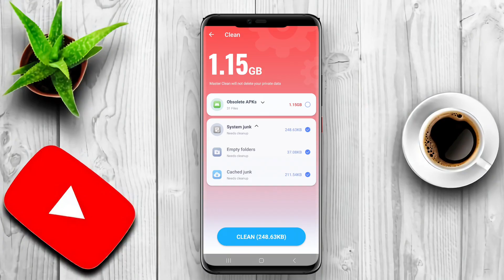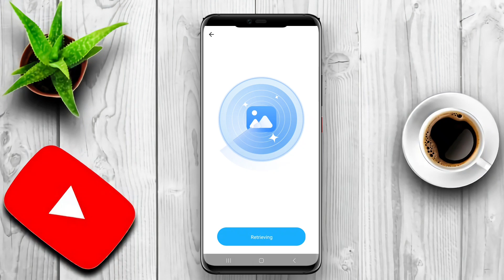Best Free Phone Cleaner App for Android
A phone cleaner app for Android is a software application designed to help users optimize, clean, and manage their device's memory, storage, and performance. The app typically offers features like clearing cache, deleting junk files, uninstalling unused apps, managing app permissions, and optimizing battery usage. By using a phone cleaner app, Android users can improve their device's overall efficiency, speed, and battery life.

That's the Best chat Master Clean apps for Android that we can recommend to you.